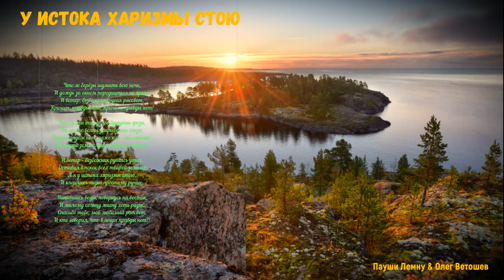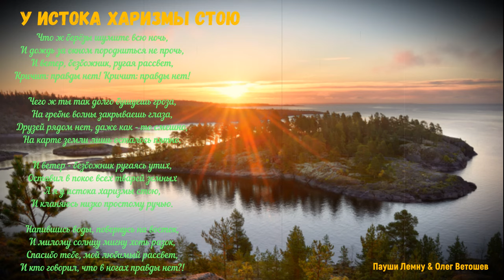У ИСТОКА ХАРИЗМЫ СТОЮ (Пауши Лемну - Олег Ветошев)